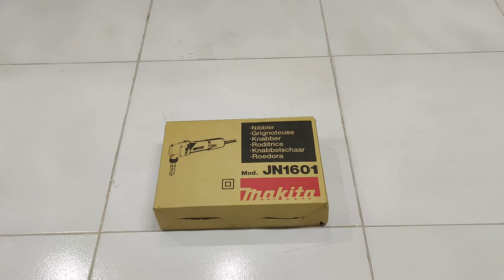Makita Nibbler cut metal sheet JN1601 Max Thickness steel sheet 1.6mm